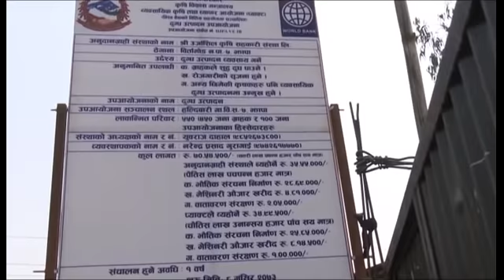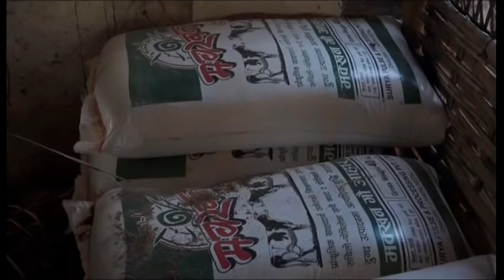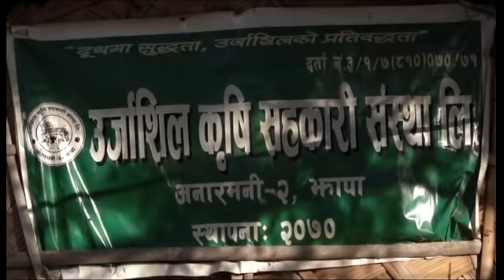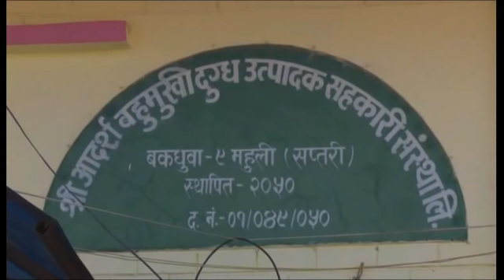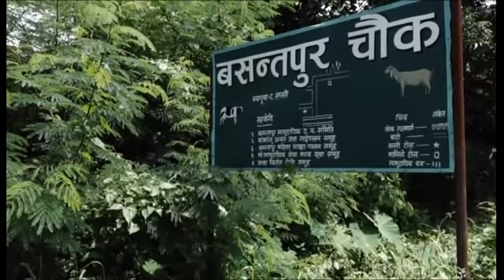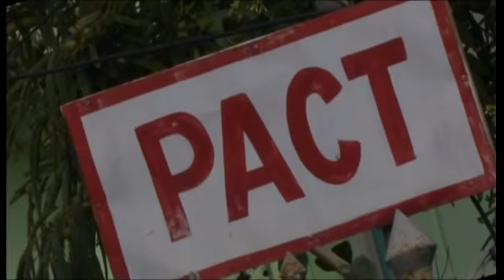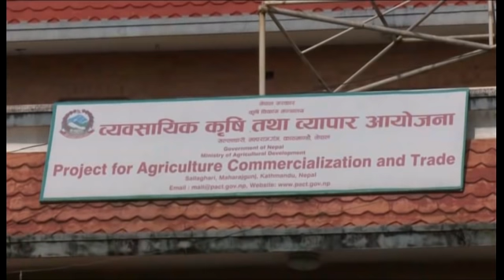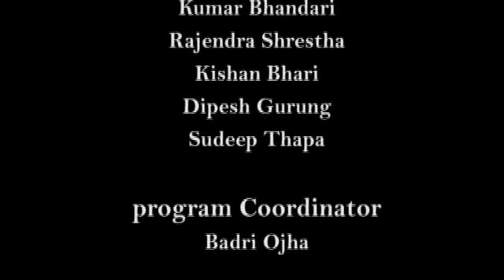NEPALTODAY_20740203 : STORY OF COMMERCIAL MILK PRODUCTION IN EASTERN REGION OF NEPAL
This episode of Nepal Today consist of documentaries on commercial Milk Production in Eastern Region by Urjashil Krishi Sahakari Sanstha Ltd. Jhapa, Mohanpur Unnat Gaipalan Krishak Samuha, Saptari and Rajdevi Pashu Sahakari Sanstha Ltd., Saptari.